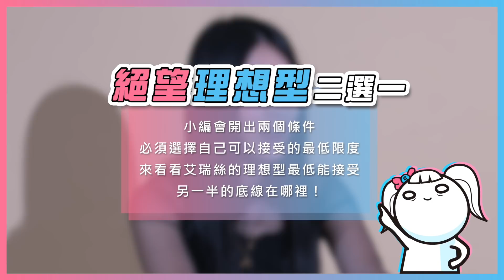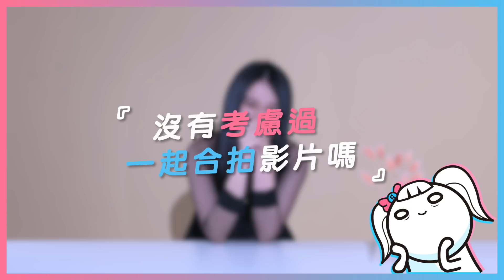【艾瑞絲】揭職場騷擾事 曝某女YTB耍大牌?!|小編啾愛問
白色情人節～ Aries 艾瑞絲
影片： 台灣達人秀 出品